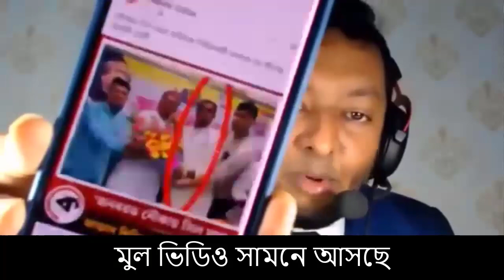ঢাকায় ৫ মার্কিন কর্মকর্তা এসে কী করবেন? সারা দেশ অচল করে দেবার হু'মকি